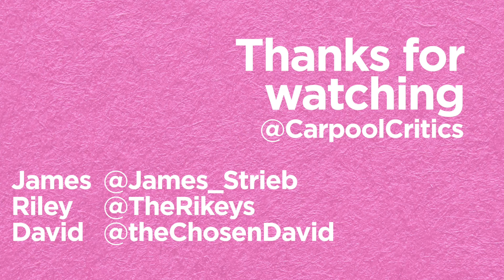Review: A Quiet Place Part 2!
The sequel that everybody's whispering about: A Quiet Place Part 2 stars Emily Blunt and Cillian Murphy with Director John Krasinkski (Jim from The Office) putting himself in a couple scenes just to get butts in seats, I guess.